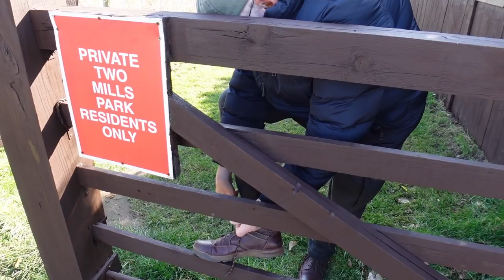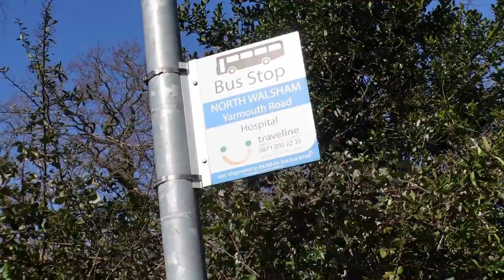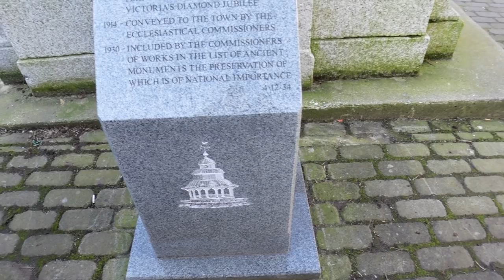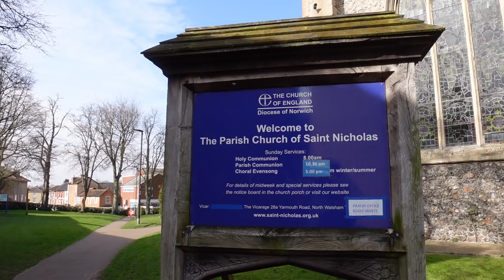CAMPING WITH FAMILY & FRIENDS at Two Mills Touring Park North Walsham in Norfolk | Vlog 479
After a break of two years, we finally get together with family and friends Joe and Sheila with Nick and Carole and reform the old "Poshcats Gang" from the past. We have run numerous caravan rallies together and have been friends for as long as we can remember. We spend 3 nights at a lovely campsite in north Norfolk called Two Mills Touring Park in North Walsham in March 2022.

WEBSITES